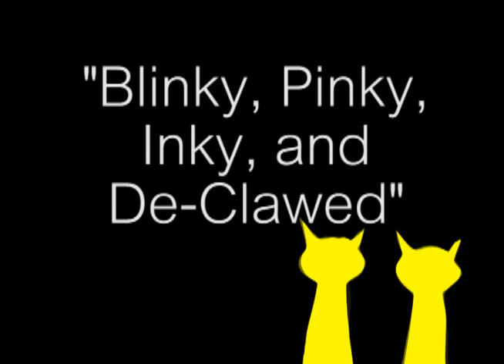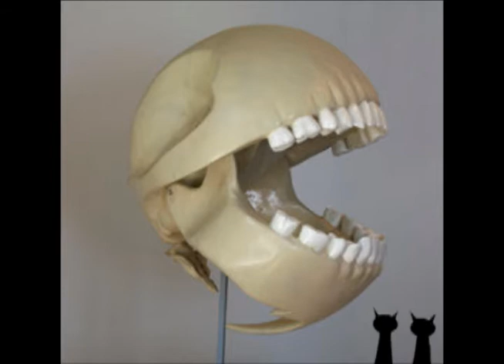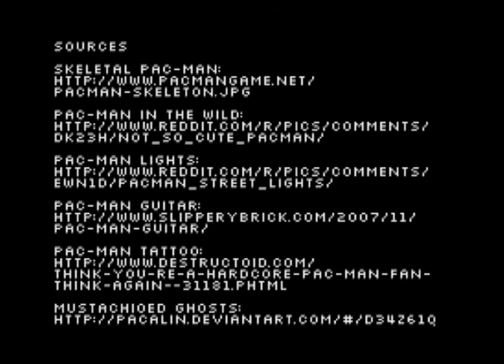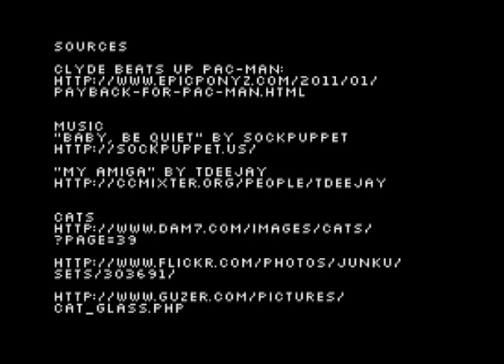Blinky, Pinky, Inky, and De-Clawed -- Kittens at Your Service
Gentleman kittens Charles H. and Felden G. Whiskerton present a memetical slideshow of internet wonderment. Only the finest manipulated photos and most delightful fan art are presented as fodder for stupid jokes.

This edition looks in on mythical yellow circle Pac-Man and his four ghost frenemies. Be amazed at the man who had a colossal Pac-Man maze etched on his very skin! Be horrified at one artist's idea of what a flesh-and-blood Pac-Man would look like. Above all, be amused by the wit of our wise-cracking feline hosts.

Sources

Music
"Baby, Be Quiet" By Sockpuppet